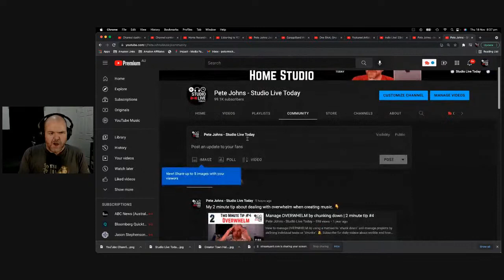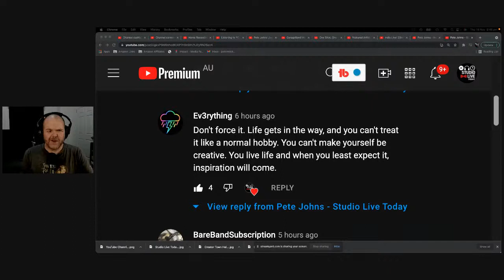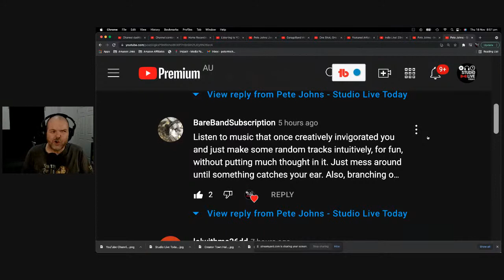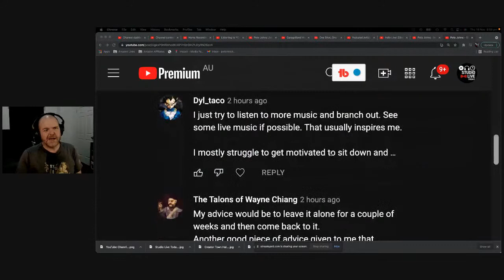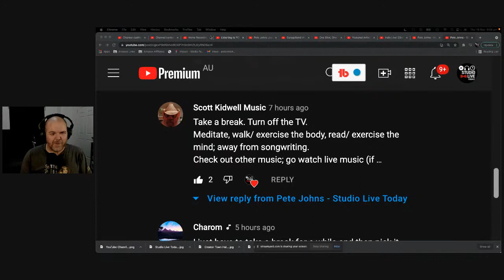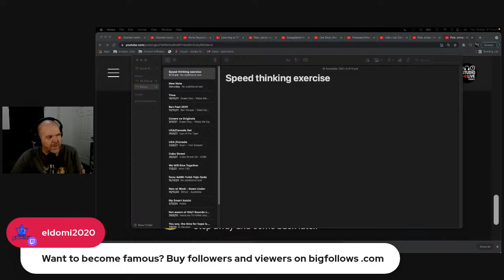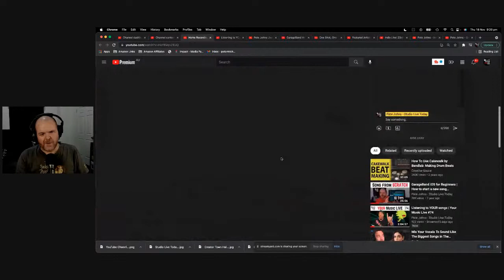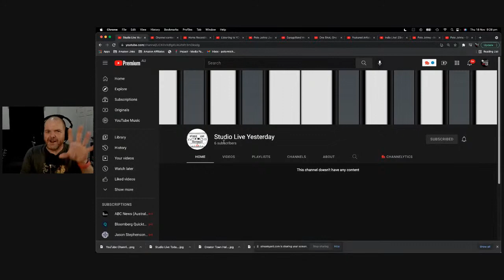BURNOUT in music creation | Creator Town Hall #36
Creator Town Hall is a show for creators, by a creator! Join LIVE or catch the replay.